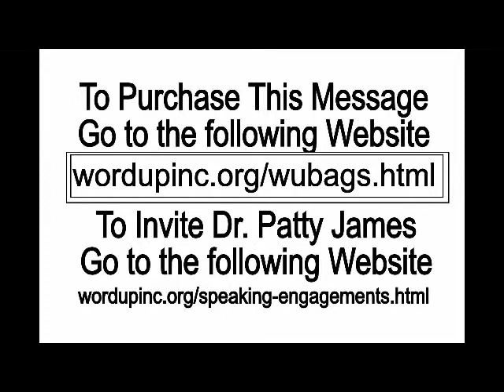Prosper Your Soul 6.1.19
Prosper Your Soul
Sabbath Worship